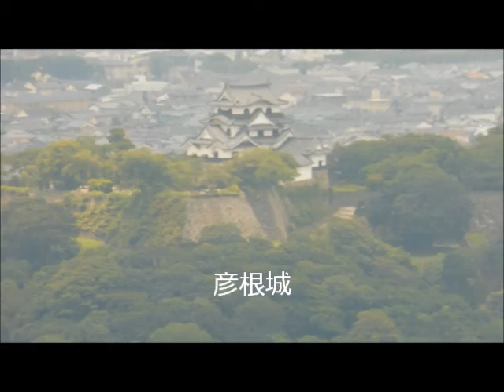佐和山城跡（2017 7 20）